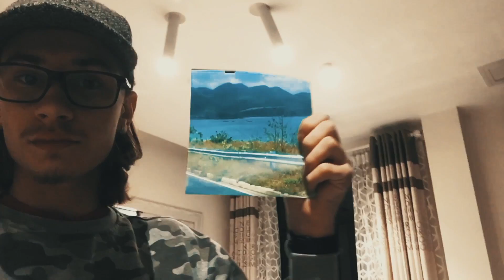VIETNAM THE MOVIE ! SHORT CINEMATIC MOVIE ABOUT VIETNAM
Went to Vietnam and filmed some things. Purchased a drone before but they took it so no drone footage in this one .